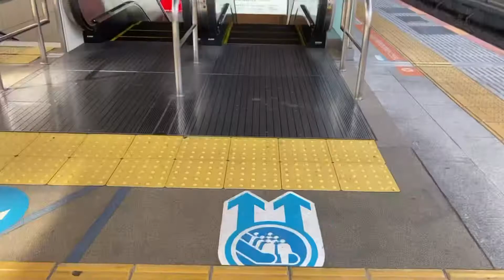本厚木駅 エスカレーター【小田急小田原線】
MITSUBISHI

［チャプター］
0:00 中央改札階⇔1・2番ホーム
1:13 1・2番ホーム→ミロード口改札階
1:58 中央改札階⇔3・4番ホーム
3:10 3・4番ホーム→ミロード口改札階
3:51 ご視聴ありがとうございました